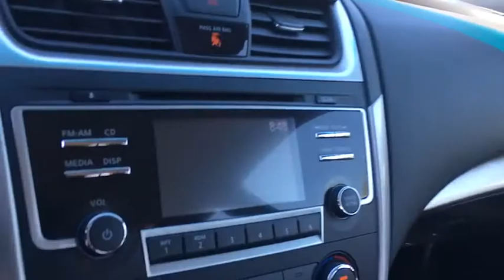2016 Nissan Altima Phoenix, Scottsdale, Peoria, Tempe, Gilbert, AZ PN17627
Used 2016 Nissan Altima
2016 Nissan Altima 2.5 S - Stock#: PN17627 - VIN#: 1N4AL3AP8GN351279

Pinnacle Nissan
7601 E Frank Lloyd Wright Blvd

Certified. #1 Nissan Certified Store in Western Region! Recent Arrival! CARFAX One-Owner. Clean CARFAX. CVT with Xtronic, ABS brakes, Electronic Stability Control, Illuminated entry, Low tire pressure warning, Remote keyless entry, Traction control. Priced below KBB Fair Purchase Price! Super Black 2016 Nissan Altima 2.5 S 2.5L 4-Cylinder DOHC 16V FWDNissan Certified Pre-Owned Details:* Includes Car Rental and Trip Interruption Reimbursement* Roadside Assistance* 167 Point Inspection* Warranty Deductible: $50* Vehicle History* Powertrain Limited Warranty: 84 Month/100,000 Mile (whichever comes first) from original in-service dateAwards:* 2016 IIHS Top Safety Pick+ , Excellent selection of New and Used vehicles, Financing Options, Serving Scottsdale, Phoenix, Peoria, Mesa, Gilbert, Chandler, Tempe, Surprise.